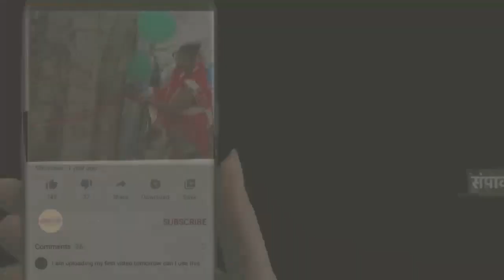सहारनपुर स्मार्ट सिटी के अंतर्गत सौंदर्यीकरण किये गए चार पार्कों का हुआ लोकार्पण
सहारनपुर

स्मार्ट सिटी के अंतर्गत सौंदर्यीकरण किये गए चार पार्कों का हुआ लोकार्पण।

स्मार्ट सिटी के अंतर्गत जीर्णोद्धार एवं सौंदर्यीकरण किये गए चार पार्कों का बृहस्पतिवार को मेयर संजीव वालिया, नगर विधायक राजीव गुंबर, नगरायुक्त ग़ज़ल भारद्वाज, महानगर भाजपा अध्यक्ष राकेश जैन व क्षेत्रीय पार्षदों ने लोकार्पण किया।
स्मार्ट सिटी परियोजनाओं के अंतर्गत सहारनपुर महानगर में नौ पार्कों का जीर्णोद्धार व सौंदर्यीकरण किया गया है। इनमें से तीन पार्कों सुभाष नगर, पटेल नगर व लक्ष्मीनगर पार्कों का लोकार्पण पहले ही किया जा चुका है। उसी कड़ी में आज बाबा लालदास रोड स्थित म्युनिसपिल कॉलोनी, चिलकाना रोड स्थित मदनपुरी कॉलोनी पार्क, कृष्णानगर कॉलोनी पार्क व महावीर कॉलोनी पार्क का लोकार्णण किया गया। अब तक सात पार्को का लोकार्पण किया जा चुका है।
बृहस्पतिवार सुबह नौ बजे म्युनिसपिल कॉलोनी पार्क का लोकार्पण मेयर संजीव वालिया, नगर विधायक राजीव गुंबर, नगरायुक्त ग़ज़ल भारद्वाज, महानगर भाजपा अध्यक्ष राकेश जैन व क्षेत्रीय पार्षद भूरा सिंह प्रजापति और नंदकिशोर शर्मा ने फीता काटकर किया। बाद में मदनपुरी, कृष्णानगर व महावीर पार्क का लोकार्पण भी किया गया। इस दौरान अपर नगरायुक्त एस के तिवारी, स्मार्ट सिटी नोडल अधिकारी सी पी सिंह, डीजीएम स्मार्ट सिटी दिनेश सिंघल, अधिशासी अभियंता अमरेन्द्र गौतम,   क्षेत्रीय पार्षद मनोज जैन, मानसिंह जैन के अतिरिक्त पूर्व सभासद रानी वर्मा, शैलेन्द्र भूषण गुप्ता, सीए ए के जैन, अखिलेश मित्तल, अशोक कुमार बहल, रवीन्द्रसिंह एडवोकेट, अर्चना कश्यप, मनोज जैन, नितिन व रमेश दुबे आदि मौजूद रहे।
इस अवसर पर मेयर संजीव वालिया ने कहा कि पार्को के विकास से निश्चय ही सहारनपुर के विकास को रफ्तार मिलेगी। एक ओर जहां नगर निगम शहर के विकास के लिए लगातार काम कर रहा है वहीं दूसरी ओर स्मार्ट सिटी के अंतर्गत महानगर के विकास और सौदर्यीकरण के लिए अनेक परियोजनाओं पर कार्य किया जा रहा है। उन्हीं में से एक पार्क सौंदर्यीकरण परियोजना के तहत आज चार पार्को का लोकार्पण किया जा रहा है, तीन पार्कों का लोकार्पण पहले ही किया जा चुका है। नगर विधायक राजीव गुम्बर ने कहा कि शहर को बहुत सुंदर पार्क स्मार्ट सिटी के तहत मिले है। सरकार लगातार विकास कार्यो को प्राथमिकता के साथ पूरा करा रही है। उन्होंने पार्को के विकास के लिए मेयर संजीव वालिया व स्मार्ट सिटी अधिकारियों का आभार जताया।

ब्यूरो चीफ राजन गुप्ता।
सहारनपुर यूपी